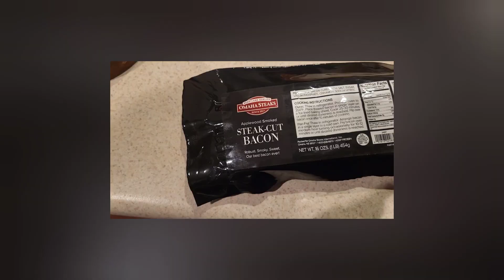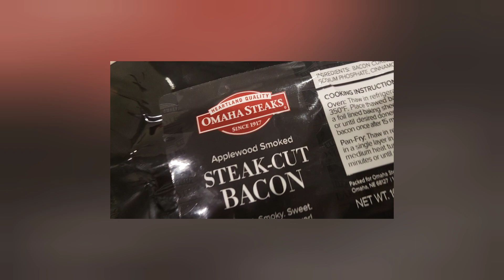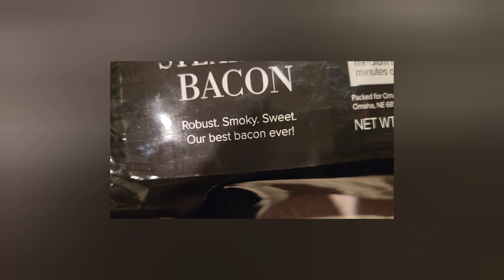Kam tries and rates Omaha Steak Bacon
Kam loves bacon... what does he think about this brand!!